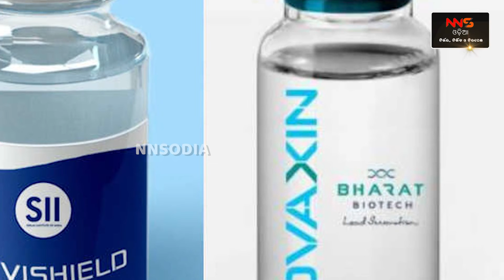NNSODIA ଖବର ସୁପରଫାଷ୍ଟ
ଅଲିମ୍ପିକ୍ସିରେ ସ୍ୱର୍ଣ୍ଣ ପଦକ ଜିତି ଭାରତ ପାଇଁ ଗୌରବ ଆଣିଛନ୍ତି ନୀରଜ ଚୋପ୍ରା । ଟୋକିଓ ଅଲିମ୍ପିକ୍ସିରେ ଜାଭଲିନ୍ ଥ୍ରୋରେ ସ୍ୱର୍ଣ୍ଣ ପଦକ ଜିତି ଇତିହାସ ରଚିଛନ୍ତି ନୀରଜ । ଦିର୍ଘ ୧୨୫ ବର୍ଷ ପରେ ଭାରତକୁ ସ୍ୱର୍ଣ୍ଣ ପଦକ ଭେଟି ଦେଇଛନ୍ତି । ତାଙ୍କର ଏହି ଐତିହାସିକ ବିଜୟ ଅବସରରେ ଭାରତର ରାଷ୍ଟ୍ରପତି, ପ୍ରଧାନ ମନ୍ତ୍ରୀଙ୍କ ଠାରୁ ଆରମ୍ଭ କରି ମୁଖ୍ୟମନ୍ତ୍ରୀ ନବୀନ ପଟ୍ଟନାୟଙ୍କ ସମେତ ଦେଶରୁ ବିଭିନ୍ନ ପ୍ରତିଷ୍ଠିତ ବ୍ୟକ୍ତି ଓ ସାଧାରଣ ଲୋକ ତାଙ୍କୁ ସୁଭେଚ୍ଛା ଜଣାଇଛନ୍ତି ।
୧୯୯୭ ମସିହା ଡିସେମ୍ବର ୨୪ ତାରିଖରେ ହରିୟାଣାର ପାନିପତ ଜିଲ୍ଲା ଖାନ୍ଦ୍ରା ଗାଁରେ ଜନ୍ମିତ ନିରଜ ଚଣ୍ଡିଗଡ଼ର ଡିଏଭି ସ୍କୁଲ୍‌ରେ ପଢ଼ିଥିଲେ।  ଭାରତୀୟ ସେନାବାହିନୀରେ ସେ ନାଏବ ସୁବେଦାର ପଦରେ ଚାକିରି କରୁଛନ୍ତି । ମାନ୍ୟତା ସହିତ ଏବେ ଜୁନିୟର୍ କମିସନଡ ଅଫିସର୍ ରହିଛନ୍ତି। ବିଶିଷ୍ଟ ସେବା ପଦକ ସମ୍ମାନ ମଧ୍ୟ ସେ ପାଇ ସାରିଛନ୍ତି ।
ଅଲିମ୍ପିକ୍ସ ସ୍ବର୍ଣ୍ଣ ପଦକ ଜିତିବା ପରେ ଭାରତ ସରକାରଙ୍କ ୭୫ ଲକ୍ଷ ଟଙ୍କା ଏବଂ ହରିୟାଣା ସରକାରଙ୍କ ପକ୍ଷରୁ ଘୋଷିତ ୬ କୋଟି ଟଙ୍କାର ପୁରସ୍କାର ଏବଂ କ୍ଲାସ ୱାନ ଚାକିରି ଦିଆଯିବ।
ଭିଜିଲାନ୍ସ ଜାଲରେ ପଡିଛନ୍ତି ନୂଆପଡ଼ା ଜିଲ୍ଲା ମୁଖ୍ୟ ପ୍ରାଣୀସମ୍ପଦ ଚିକିତ୍ସା ଅଧିକାରୀ ତ୍ରିଲୋଚନ ଧଳ ।  ମିଳିଥିବା ସୂଚନା ଅନୁଯାୟୀ, ନୂଆପଡ଼ା ମୁଖ୍ୟ ପ୍ରାଣୀସମ୍ପଦ ଚିକିତ୍ସା ଅଧିକାରୀ ତ୍ରିଲୋଚନ ଧଳଙ୍କ ଘରେ ଆଜି ଭିଜିଲାନ୍ସ ଚଢ଼ାଉ କରିଛି । ଏହା ବ୍ୟତୀତ ତ୍ରିଲୋଚନଙ୍କ କାର୍ଯ୍ୟାଳୟ, ସରକାରୀ ଘର ଓ କଟକର ନରାଜସ୍ଥିତ ପୈତୃକ ବାସଭବନରେ ଭିଜିଲାନ୍ସ ପକ୍ଷରୁ ଚଢାଉ ଜାରି ରହିଛି।
ତେବେ ତ୍ରିଲୋଚନ ଧଳଙ୍କ ଗାଡ଼ିରୁ ୨ ଲକ୍ଷ ୭୭ ହଜାର ଟଙ୍କା ଜବତ ହେବା ପରେ ଏଭଳି ପଦକ୍ଷେପ ନିଆଯାଇଛି।
ରାଜ୍ୟରେ ବର୍ତମାନ ମୌସୁମୀ ଦୁର୍ବଳ ରହିଛି । ଏହି ସ୍ଥିତି ଆହୁରି ଏକ ସପ୍ତାହ ପର୍ଯ୍ୟନ୍ତ ରହିବ ବୋଲି ଆଚଂଳିକ ପାଣିପାଗ ସୂତ୍ରରୁ ପ୍ରକାଶ ପାଇଛି । ମୌସୁମୀ ସକ୍ରିୟ ହେବା ସହିତ ରାଜ୍ୟରେ ସମସ୍ତ ଅଚଂଳରେ ଯଥେଷ୍ଟ ବର୍ଷା ହେବାରେ ସଂମ୍ଭାବନା ରହିଛି ।
ପାଣିପାଗ ବିଶେଷଜ୍ଞ କହିବା କଥା, ଜୁଲାଇ ୩୧ ତାରିଖରୁ ରାଜ୍ୟରେ ମୌସୁମୀ ବର୍ଷା କମି ଯାଇଛି। ମୌସୁମୀ ଟ୍ରଫ୍-ଲାଇନ୍ ଉତ୍ତରାଭିମୁଖୀ ହୋଇ ହିମାଳୟ ପାଦଦେଶରେ ରହିଛି। ତେବେ ପୁନଃ ସକ୍ରିୟ ହେବା ପାଇଁ ମୌସୁମୀକୁ ଆହୁରି ସପ୍ତାହେରୁ ଅଧିକ ସମୟ ଲାଗିପାରେ ବୋଲି ବିଶିଷ୍ଟ ପାଣିପାଗ ବିଶେଷଜ୍ଞ ସୁରେନ୍ଦ୍ରନାଥ ପଶୁପାଳକ କହିଛନ୍ତି।
ସ୍ବାଧୀନତା ଦିବସ ପାଇଁ ତିନି ସହରରେ କୋହଳ ହେଲା ସପ୍ତାହନ୍ତ ସଟ୍ଡାଉନ୍ ।
ଏବେ ଭୁବନେଶ୍ବର, କଟକ ଓ ପୁରୀ ସହରରେ ସପ୍ତାହନ୍ତ ସଟ୍ଡାଉନ୍ ଜାରି ରହିଥିବାରୁ ସ୍ବାଧୀନତା ଦିବସ ଉପଲକ୍ଷେ ଆସନ୍ତା ୧୫ତାରିଖ (ରବିବାର) ଏହାକୁ କିଛିମାତ୍ରାରେ କୋହଳ କରାଯାଇଛି। ଆସନ୍ତା ରବିବାର ଉପରୋକ୍ତ ତିନି ସହରରେ ସର୍ବାଧିକ ୧୦ଜଣ ଲୋକଙ୍କୁ ନେଇ ଜାତୀୟ ପତାକା ଉତ୍ତୋଳନ କରିପାରିବେ ବୋଲି ଆଜି ସ୍ବତନ୍ତ୍ର ରିଲିଫ କମିସନର ନିର୍ଦ୍ଦେଶନାମା ଜାରି କରିଛନ୍ତି। ବାକି ସ୍ଥାନରେ ସର୍ବାଧିକ ୨୦ଜଣ ଲୋକଙ୍କୁ ନେଇ ଜାତୀୟ ପତାକା ଉତ୍ତୋଳନ କାର‌୍ୟ୍ୟକ୍ରମ ହେବ। କାର‌୍ୟ୍ୟକ୍ରମ ଅବସରରେ ମାସ୍କ ପିନ୍ଧିବେ, ସାମାଜିକ ଦୂରତା ରଖିବେ ଏବଂ ସମସ୍ତ କୋଭିଡ କଟକଣା ପାଳନ କରିବେ। ଏହି ନିର୍ଦ୍ଦେଶନାମା ରାଜ୍ୟର ସମସ୍ତ ସରକାରୀ, ବେସରକାରୀ କାର‌୍ୟ୍ୟାଳୟ, ଅନୁଷ୍ଠାନ ପାଇଁ ଲାଗୁ ହେବ।
ଆମେରିକାରେ ପୁଣି କରୋନା ସଂକ୍ରମଣ ସ୍ଥିତି ସଂଗିନି, ଦୈନିକ ସଂକ୍ରମଣ ୧ଲକ୍ଷ ଉପରେ
ଆମେରିକାରେ କରୋନା ସଂକ୍ରମଣ ସ୍ଥିତି ପୁଣି ଜଟିଳ ହୋଇପଡ଼ିଛି । ଦୈନିକ ସଂକ୍ରମଣ ଏବେ ଲକ୍ଷେ ଉପରେ ରହୁଥିବା ବେଳେ ସକ୍ରିୟ ରୋଗୀ ସଂଖ୍ୟା ମଧ୍ୟ ଉଦ୍ବେଗଜନକ ଭାବେ ବଢ଼ୁଛି। ବିଳମ୍ବିତ ଜୁନ୍ରେ ଆମେରିକାର ଦୈନିକ ସଂକ୍ରମଣ ମାମଲା ୧୧ ହଜାର ରହୁଥିଲା କିନ୍ତୁ ଏବେ ଆମେରିକାର ଦୈନିକ ହାରାହାରି ସଂକ୍ରମଣ ୧ ଲକ୍ଷ ୭ ହଜାର ରହିଛି। ସବୁଠାରୁ ଚିନ୍ତା ଜନକ କଥା ହେଉଛି ଟିକା ନେଇନଥିବା ଲୋକଙ୍କ ମଧ୍ୟରେ ସଂକ୍ରମଣ ଦ୍ରୁତ ଗତିରେ ମାଡ଼ି ଚାଲିଛି। ଆମେରିକାରେ ୭୦ ପ୍ରତିଶତ ଲୋକ ଟିକା ନେଇଥିଲେ ସୁଦ୍ଧା ସଂକ୍ରମଣ ଦୃତ ଗତିରେ  ବୃଦ୍ଧି ପାଉଛି । ଆମେରିକାରେ ଦୈନିକ କରୋନା ମୃତ୍ୟୁ ମଧ୍ୟ ବଢ଼ିଛି। ଟିକା ନେଇନଥିବା ଲୋକଙ୍କ ମଧ୍ୟରେ ସଂକ୍ରମଣ ଦ୍ରୁତ ଗତିରେ ମାଡ଼ି ଚାଲିଛି।
ରାଜ୍ୟରେ ଧୀରେ ଧୀରେ ତଳକୁ ଖସୁଛି କରୋନା ସଂକ୍ରମଣର ପାରା । ପ୍ରତିଦିନ ଚିହ୍ନଟ ହେଉଥିବା ନୂଆ ଆକ୍ରାନ୍ତଙ୍କ ସଂଖ୍ୟା ଧିରେ ଧିରେ କମୁଛି । ଗତ ୨୪ ଘଣ୍ଟା ମଧ୍ୟରେ ୧୨୪୩ କରୋନା ପଜିଟିଭ୍ ଚିହ୍ନଟ ହୋଇଥିବା ବେଳେ ୬୯ ଜଣ ମୃତ୍ୟୁ ହୋଇଛି ।
ଚିହ୍ନଟ ହୋଇଥିବା ସଂକ୍ରମିତଙ୍କ ମଧ୍ୟରୁ ଜଣ ୭୧୮ କ୍ୱାରେଣ୍ଟାଇନ୍ରୁ ହୋଇଥିବା ବେଳେ ୫୨୫ ଜଣ ଲୋକାଲ୍ କେସ୍ ରହିଛନ୍ତି ।